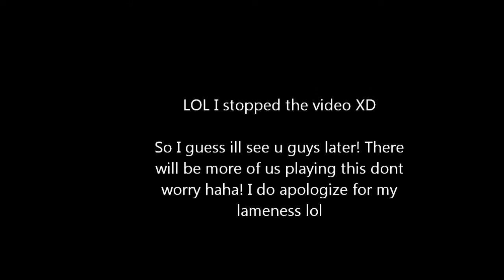Slender: Attempt #1 Drb0bb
This is MY first attempt playing the game!

There will be other videos of my friends playing this and totally beating my first try lol xD

I WILL TRY AGAIN bcs me such fail lol